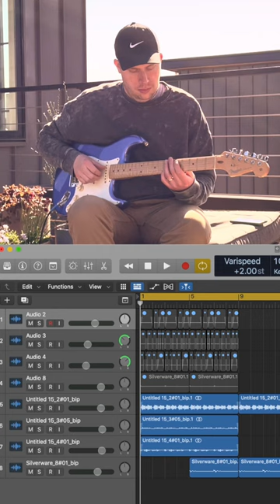FREE Guitar Loop